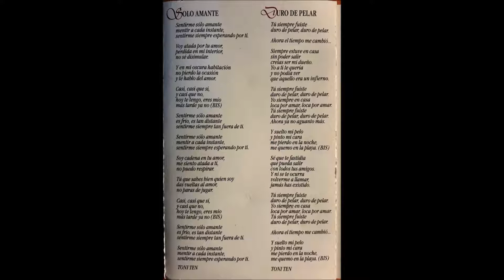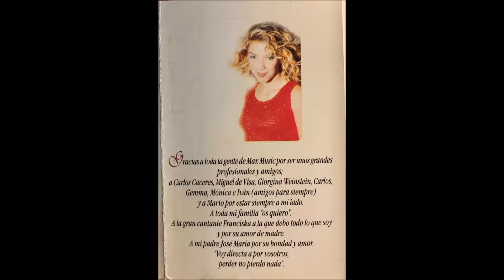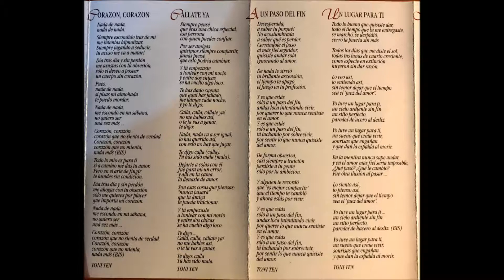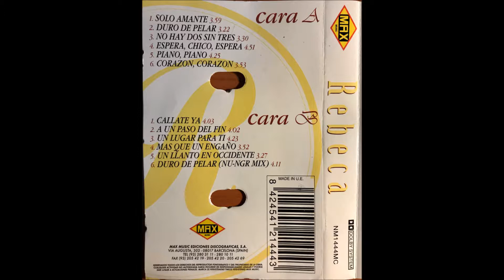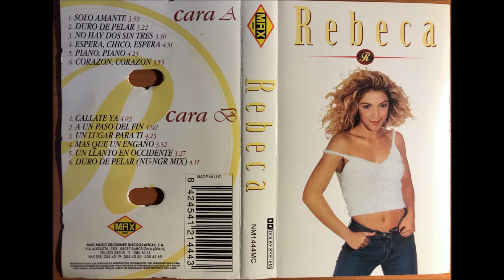REBECA POUS – Duro De Pelar (Nu-NGR Mix) (1996)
Cinta de Cassette Original del año 1996 de Rebeca Pous Del Toro que contiene la versión Nu-NGR Mix del tema “Duro De Pelar” que no estaba subido en Youtube a diferencia de la mayoría de temas que sí que lo estaban en la plataforma.

Artist: Rebeca Pous Del Toro (Spanish pop-dance singer of the 90’s)
Theme Song: Duro De Pelar (Nu-NGR Mix) (Cara B – Track 6)
Label: Max Music (NM1444MC)
Format: Cassette Album
Executive Producers: Miguel Degá & Ricardo Campoy
Production directed by: Francisco Pellicer
Arranged & music production: Xasqui Ten, Iván Ten and Toni Ten
Written by: Toni Ten
Genre: Electronic, Pop
Style: Europop, Euro House
Released: 1996

__________LETRA__________
Tú siempre fuiste
duro de pelar, duro de pelar
Ahora el tiempo me cambió…
Siempre estuve en casa
sin poder salir
creías ser mi dueño.
Yo a ti te quería
y no podía ver
que aquello era un infierno.

Tú siempre fuiste
Yo siempre en casa
loca por amar, loca por amar.
Tú siempre fuiste
Ahora ya no aguanto más.

Y suelto mi pelo
y pinto mi cara
me pierdo en la noche,
me quemo en la playa. (BIS)

Sé que te fastidia
que pueda salir
con todos tus amigos.
Y ni se te ocurra
volverme a llamar,
jamás has existido.